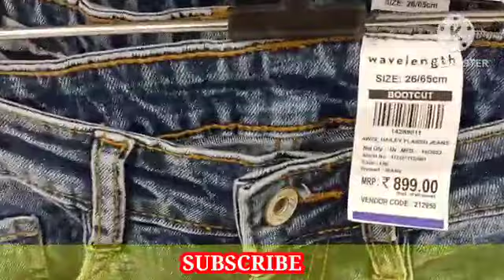Vishal Mega Mart Today Big Sale , फूल पैसा वसुल Offers, Online shopping,Big Bajar